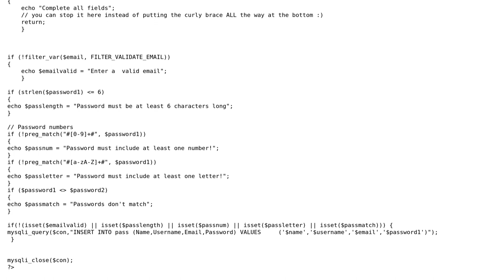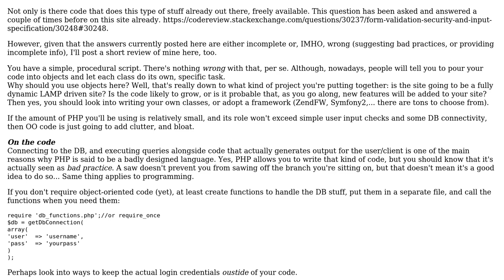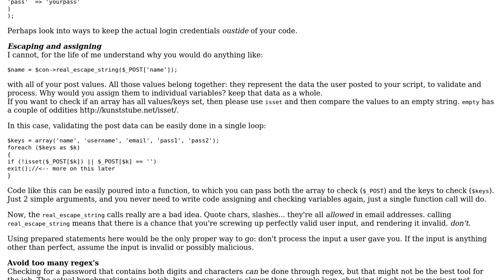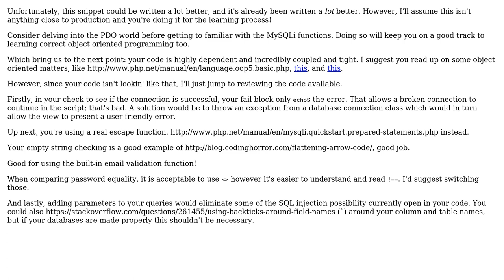Code Review: Password hashing/handling on a form (2 Solutions!!)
Code Review: Password hashing/handling on a form

With thanks & praise to God, and with thanks to the many people who have made this project possible! | Content (except music & images) licensed under CC BY-SA | Music | Images & others | With thanks to user user302975 user rolfl user Elias Van Ootegem user Alex L and the Stack Exchange Network Trademarks are property of their respective owners. You are responsible for your own actions.